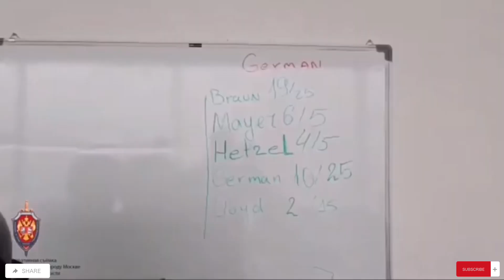News: The FSB arrested a gang of swindlers acting in the interests of the Armed Forces of Ukraine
The FSB arrested a gang of swindlers acting in the interests of the Armed Forces of Ukraine and also pretending to acted like a charity organisation.

They told and pressured the victims that their donations were in support for the Ukrainian Army, but in reality they were using the funds for themselves.

FOR YEARS, RUSSIA’S fraud groups have acted with relative impunity. The Kremlin and local law enforcement have largely turned a blind eye to disruptive ransomware attacks as long as they didn’t target Russian companies. Despite direct pressure on Vladimir Putin to tackle ransomware groups, they’re still intimately tied to Russia’s interests. A recent leak from one of the most notorious such groups provides a glimpse into the nature of those ties—and just how tenuous they may be.

Ukraineleak24 cannot verify the whole truth in this video.